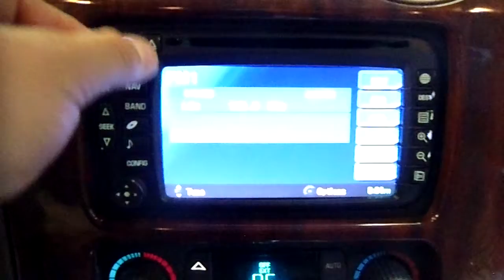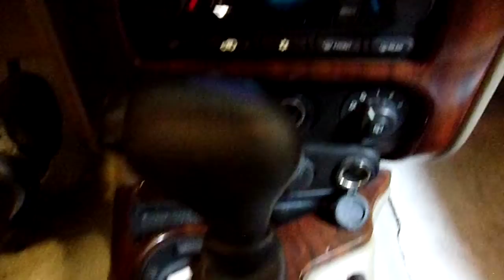12F0602 2004 GMC ENVOY SLT,4.2,A.T.,4X4,152828 MILES,MORRISON'S AUTO SALVAGE YARD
12F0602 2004 GMC ENVOY SLT,4.2.A/T/.4X4.152828 MILES,MORRISON'S AUTO SALVAGE YARD